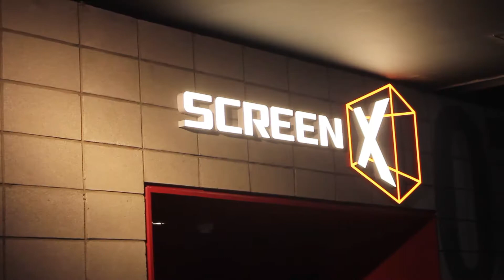Review rạp chiếu ScreenX tại CGV Hùng Vương - ScreenX là gì ? | zenchannel.net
Zen dùng những video và hình ảnh của những trang cung cấp trailer để làm nội dung cho clip review của mình.